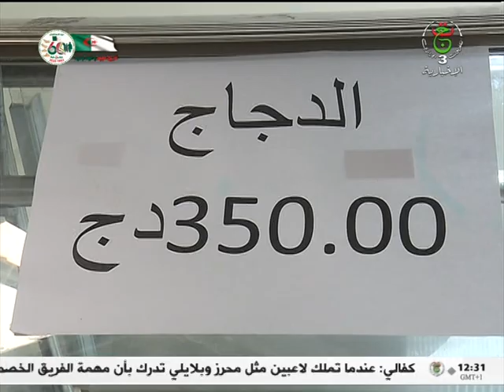نشرة أخبار الواحدة | 24.03.2023